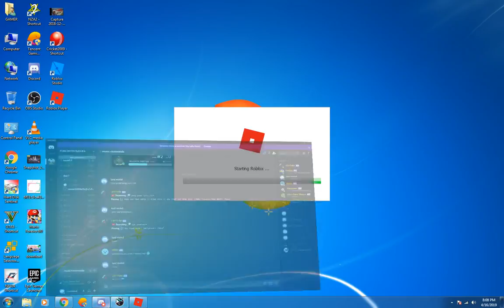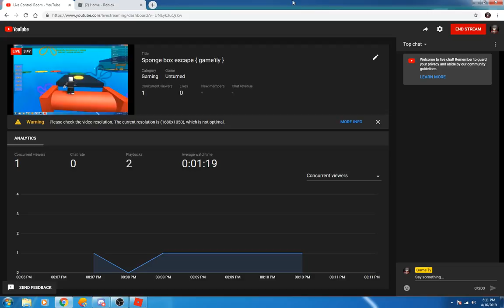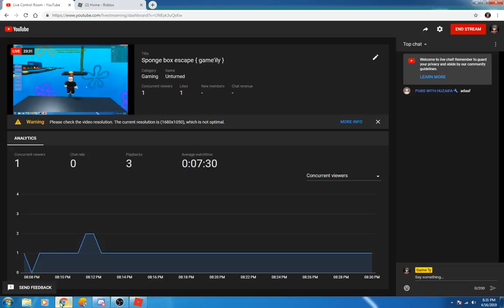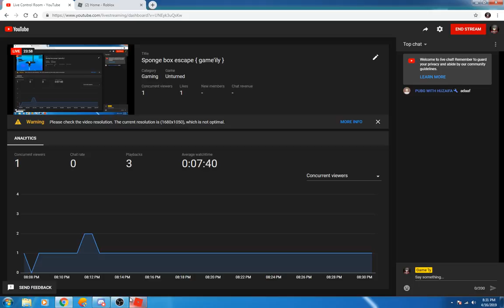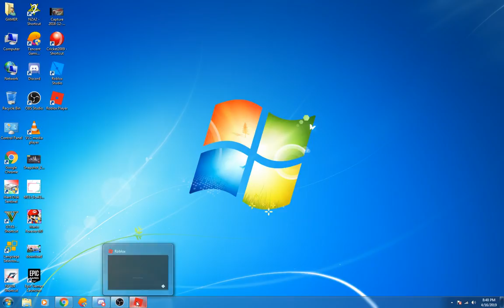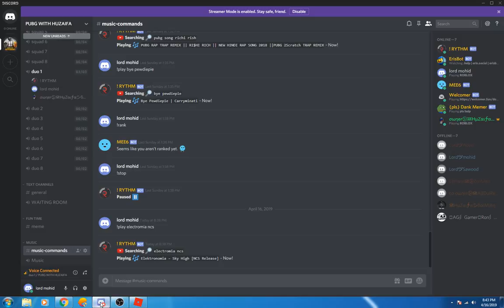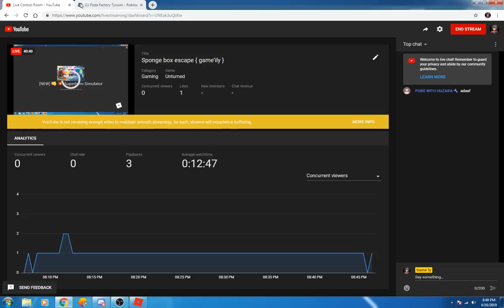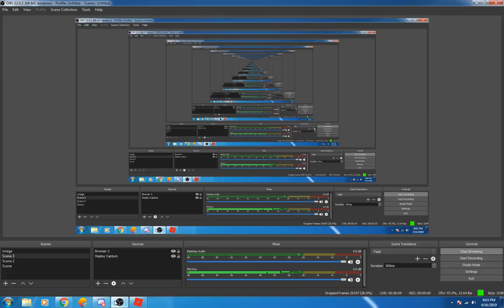Sponge box escape { game'ily }